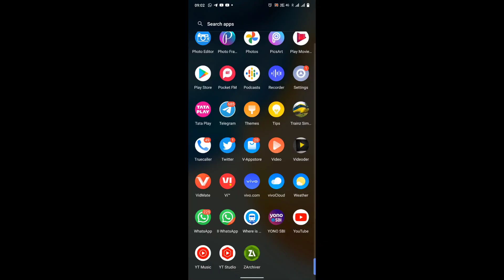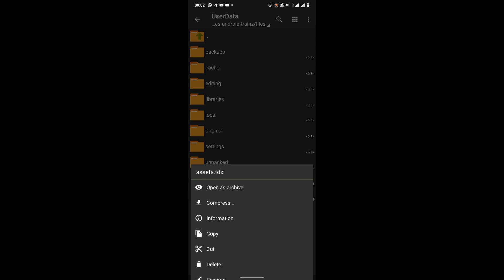DOWNLOAD NEW FULL HD PLATFORM OBJECT WITH LIGHT ANIMATION AND COACH INDICATOR FOR TRAINZ SIMULATOR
SPECIAL MESSAGE

MODEL BY - MOHSIN PATEL AND VIDIT VASVANI

DESIGN BY - SAHIL MOOSANI

I AM NOT THE OWNER OF THIS MODEL I HAVE TAKEN PERMISSION TO REPAINT AND UPLOAD ON MY CHANNEL FOR MLW PRODUCTION

DOWNLOAD LINK

IR PLATFORM 3 AND 4

SPECIAL NOTE

I AM NOTE THE OWNER OF ANY COACH LOCO OR OBJECT SHOWN IN THIS VIDEO ALL CREDIT GIVEN BELOW
                         SPECIAL THANKS

NOOR AHMAD
MOHSIN PATEL

HOW TO INSTALL TRAINZ SIMULATOR